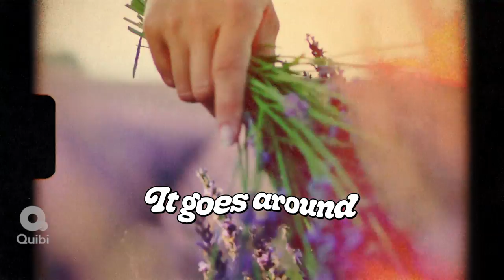Royalties Cast - Also You: Jackie Tohn as Polly Amorous and the Unicorn Guild (Official Video)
Peace and love. Lots of love. Polly Amorous and the Unicorn Guild sing their one song.